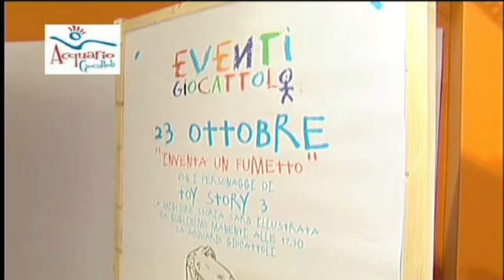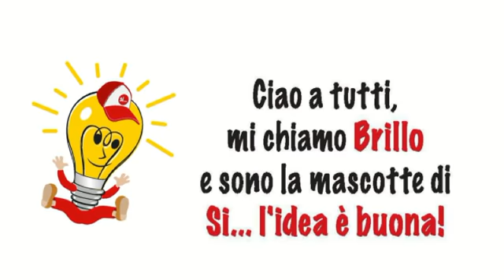Si l'idea è buona! Auguri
Alla fine di quest'anno, ecco un breve riepilogo delle mie esperienze di questi ultimi anni. In realtà sembrano tutte giustificate dal fine ultimo del progetto cui mi sto dedicando da almeno due anni e mezzo pieni ormai, quasi tralasciando il resto. Sembrerò una lumaca agli occhi dei più, ma la lumaca ha sempre ben salda su di sé la sua preziosa casa, rifugio sicuro. E' vero però che prima o poi dovrà mettere radici con la sua casetta, o forse è proprio questa l'altra faccia della medaglia... sono una lumaca errante che vuole, proprio per tale motivo, andare molto lontano... si..l'idea mi pare buona...e poiché il 2014. ma questo lo vedrete e leggerete alla fine del video...per intanto...grazie sempre a Insula Report, a Emanuela Burrafato, Marcello Blefari e Orazio Giannì e buon Natale e buon anno a tutti... the best is yet to come... come dice Oby...!!!